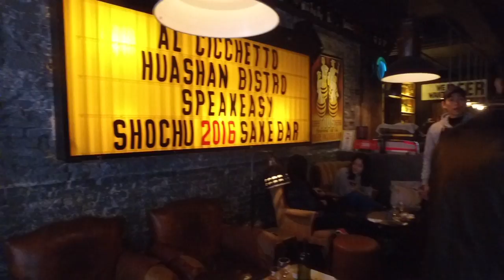team lab's exhibition